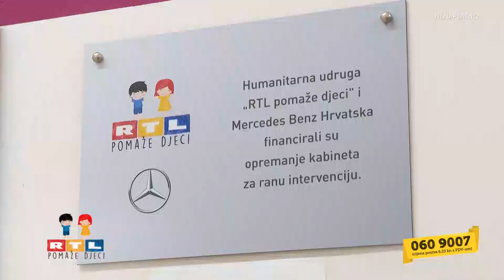Zahvaljujući donaciji tvrtke Star Import, Specijalna bolnica u Rovinju dobila novu opremu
Udruga „RTL pomaže djeci“ zahvaljujući donaciji tvrtke Star Import, koja je uvoznik Mercedesa za Hrvatsku, uspjela je realizirati još jedan projekt. Riječ je o opremanju kabineta za ranu intervenciju u Specijalnoj bolnici za ortopediju i rehabilitaciju „Martin Horvat“ u Rovinju koja spada među najstarije ortopedsko-rehabilitacijske ustanove.